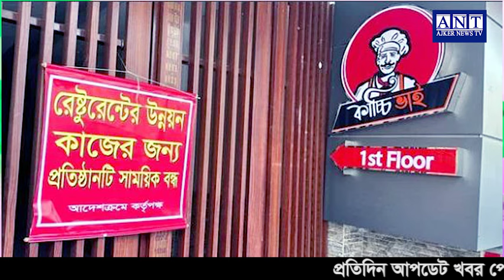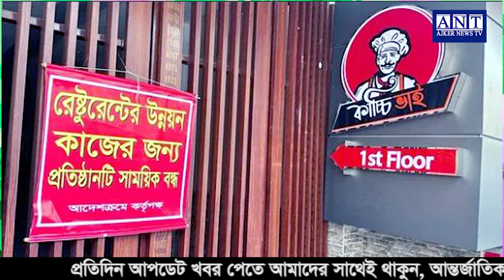এইমাত্র পাওয়া বাংলা খবর। Bangla News 06 Mar 2024 Bangladesh Latest News Today ll ajker news tv